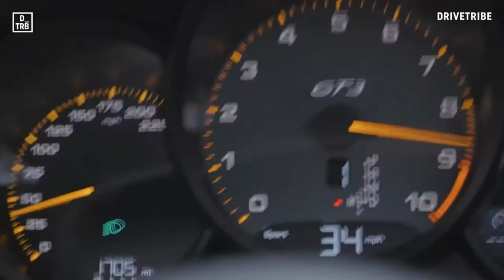F1 2018 CHAMPONNAT - GP4 - BAKOU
Salut,

une 4em Manche délicate sur ce circuit très compliqué de Bakou.

Vidéo montée uniquement avec l'IPAD PRO / Vignette + montage complet
Re-upload suite problème lors de l’encodage Windows